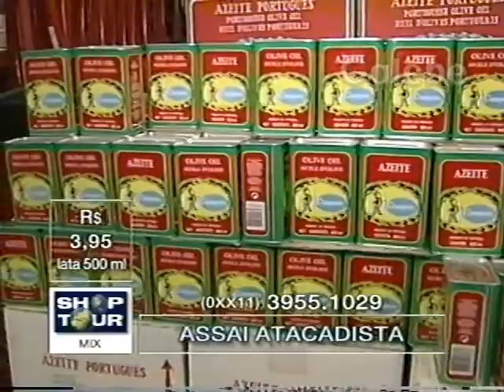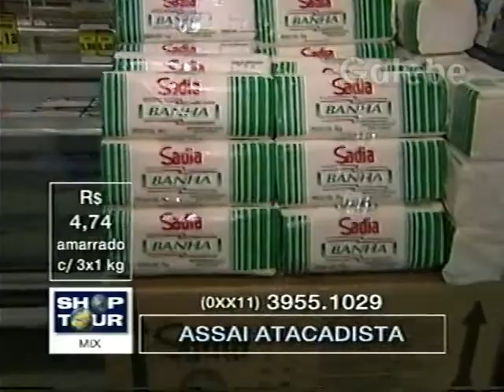ASSAI ATACADISTA YURI GALEBE 22 09 2000